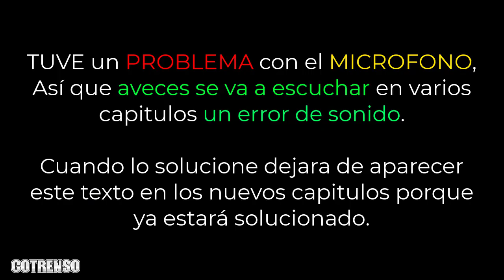ASÍ me Preparo para el PRIMER GIMNASIO 😉 - POKEMMO en HOENN CAPITULO 11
Hoy empezamos un nuevo capitulo de POKEMMO en donde leveleamos antes de entrar al primer gimnasio en ciudad ferrica, recuerda que en esta serie me estoy pasando el pokemmo en Hoenn aquí veremos muchos de los eventos que se pueden ver en Pokemon Esmeralda, Rubi y Zafiro, si te preguntas que es pokemmo es un juego en línea en donde juegas a la par con muchisimos jugadores desde diferentes partes del mundo, en este juego tenemos las historias de pokemon esmeralda, rubi y zafiro en Hoenn, después la de Pokemon rojo fuego y verde hoja en Kanto, en Johto tenemos las historias de pokemon soulsilver y oro heartgold, en sinnoh las historias de pokemon platino, perla y diamante, y por ultimo en Unova o Tesselia tenemos las historias de pokemon Blanco y Negro, espero te diviertas en esta serie y recuerda suscribirte al canal para aprender muchisímo de pokémon y también sigue viendo más videos en mi canal para divertirte, nos vemos en el siguiente video ^^.

0:00 Subiendo de nivel a mis pokemons para el primer gimnasio Pokemmo en Hoenn Capitulo 11